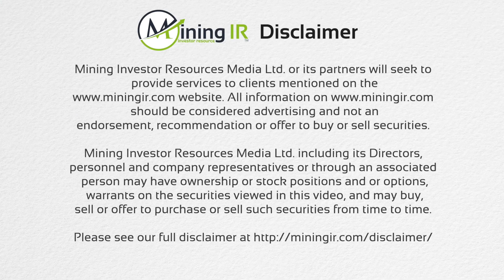Dr Ali Soofastaei Speaks with MiningIR about Vale AI Centre at the Resourcing Tomorrow